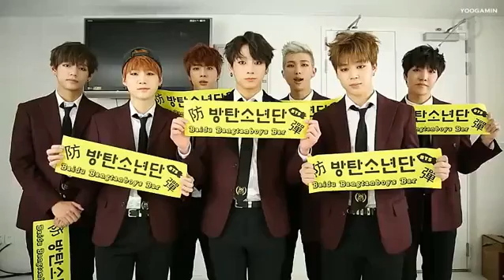[ENG SUB] 150105 Bangtan Boys Greeting Video for BTS Baidu Bar Claire CvCoats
How about Rap Mon and Jungkook's Chinese yall?!